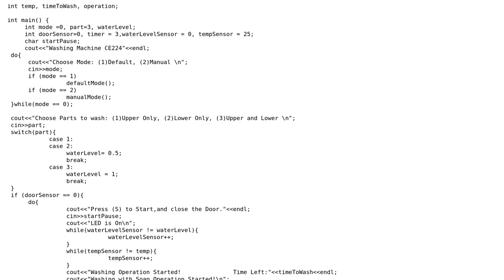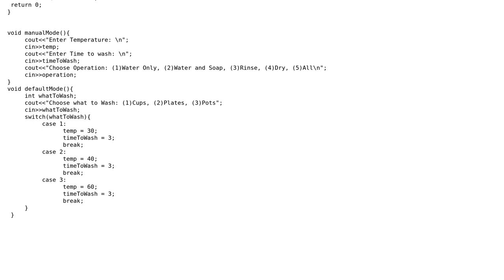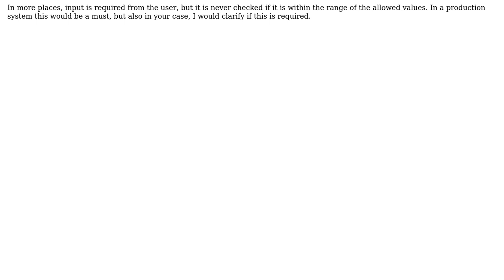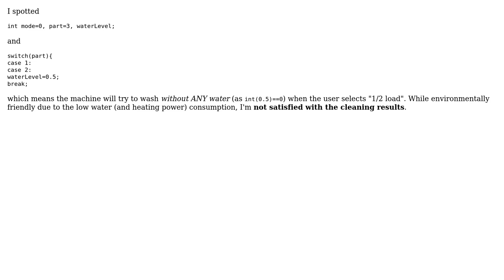Code Review: Simple dishwasher C++ code (2 Solutions!!)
Code Review: Simple dishwasher C++ code

With thanks & praise to God, and with thanks to the many people who have made this project possible! | Content (except music & images) licensed under CC BY-SA | Music | Images & others | With thanks to user user64183 user jvb user Jamal user Attilio and the Stack Exchange Network Trademarks are property of their respective owners. You are responsible for your own actions.